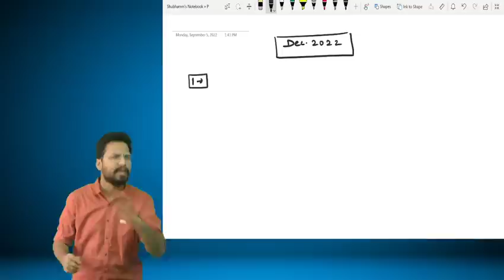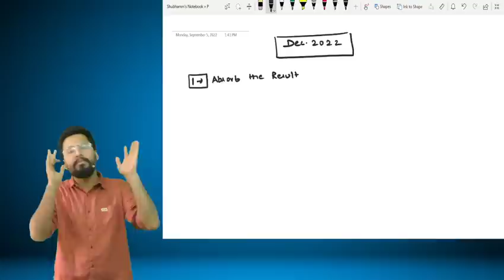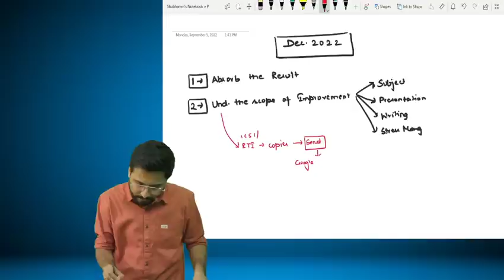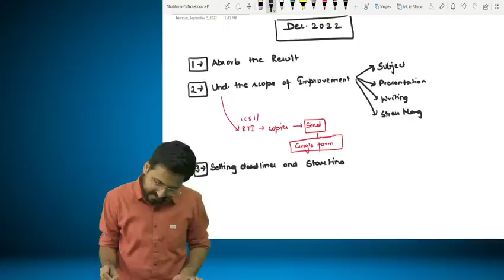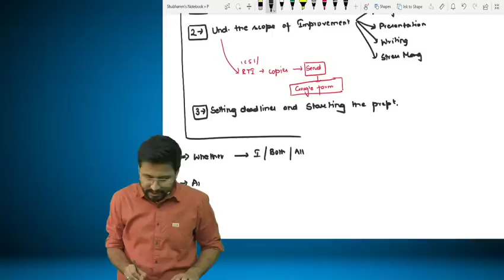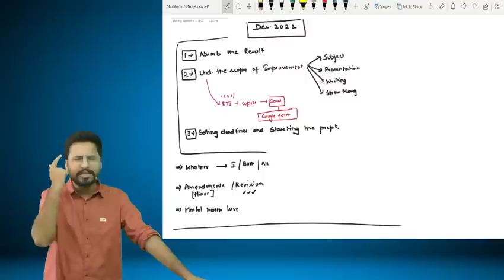Helping Hand for December 2022 students :)